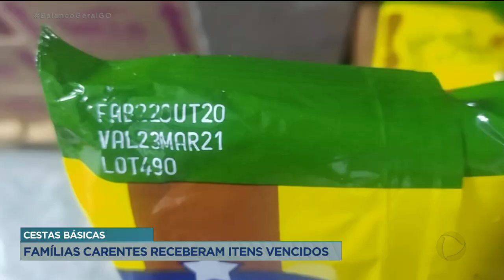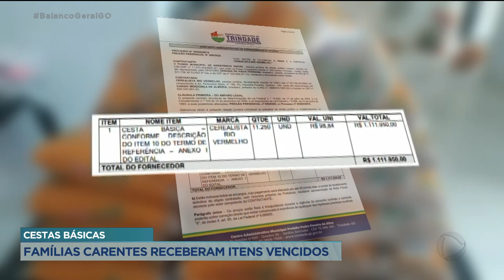CESTAS BÁSICAS: FAMÍLIAS CARENTES RECEBERAM ITENS VENCIDOS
EM TRINDADE, FAMÍLIAS CARENTES DENUCIAM QUE RECEBERAM CESTAS BÁSICAS COM ALGUNS ITENS VENCIDOS, ESPECIALMENTE PACOTES DE FEIJÃO. ESTAS CESTAS FORAM COMPRADAS  EM OUTUBRO DO ANO PASSADO PELA GESTÃO ANTERIOR, MAS ALGUMAS SOBRARAM E FICARAM PARA SER ENTREGUES AGORA, PELA NOVA ADMINISTRAÇÃO DA CIDADE.